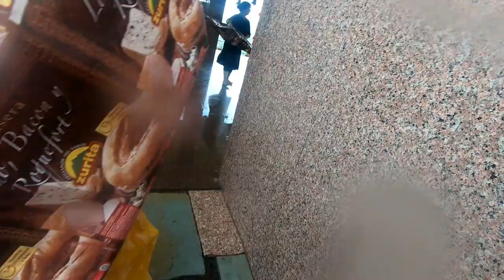Anjaneri Hills Trek | Nashik | Maharashtra | India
Lord Hanuman Birth Place | Anjaneri Hills Trek | Nashik | Maharashtra | India